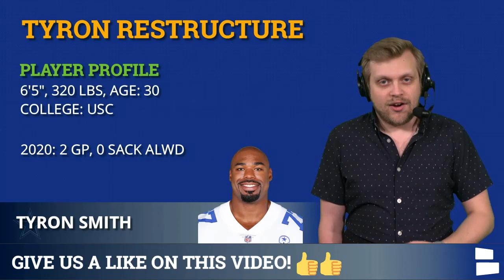Tyron Smith, La’el Collins, Zack Martin Restructure For Cap Space, Jamize Olawale Cut | Cowboys News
Dallas Cowboys news today, again on the Cowboys Report thanks to more Cowboys roster moves. The Cowboys have cut FB Jamize Olawale, ending his not-so-great tenure. The Cowboys also flipped a switch on the contracts of Tyron Smith, La’el Collins & Zack Martin to save cap space.

Tyron Smith, La’el Collins and Zack Martin will all be back next year on the Cowboys, something made clear by the moves today. The turning of their base salaries into signing bonuses saves the Cowboys about $17 million in cap space this year.

The Cowboys now have just over $18 million in cap space to spend this offseason. And they have the ability to create more by restructuring the deals of players like Amari Cooper, DeMarcus Lawrence and others. AND A GOOD $2 MILLION BY CUTTING CHRIS JONES, THE PUNTER.

Wanna Chat Cowboys with host Tom Downey? Hit him up on Twitter